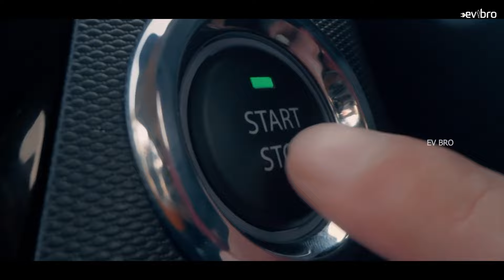Top 5 Cheapest Electric Cars in India 2023 | MVS Auto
Top 5 cheapest Electric cars in India 2023| Cheapest Electric cars.

0:00 cheapest electric cars
1:07 Tata Tiago EV electric Car
1:57 Gaia New Energy electric car
2:30 Eva Electric Car
3:31 ease electric car
4:19 Strom R3 electric car